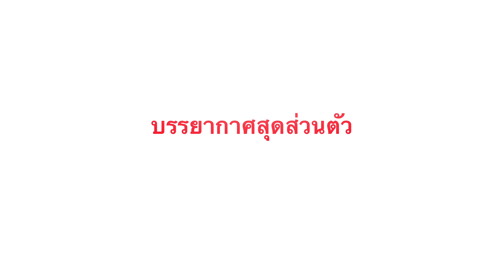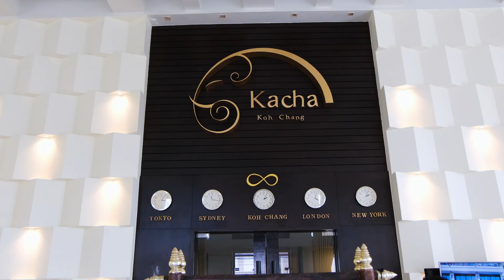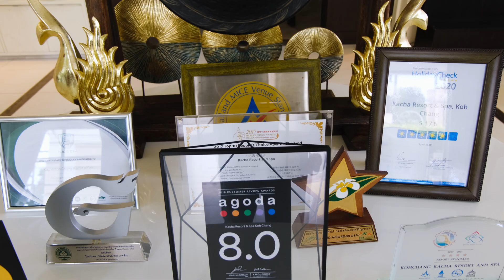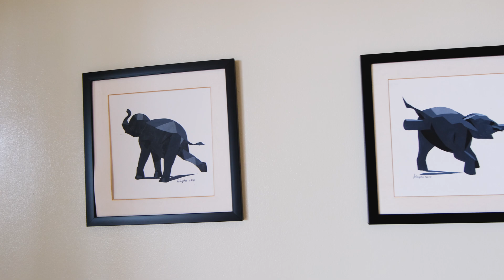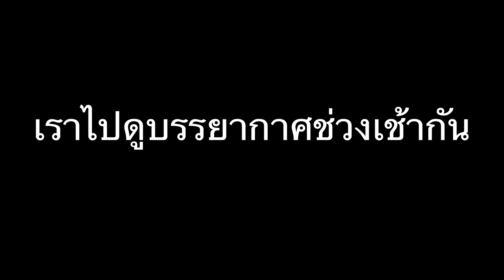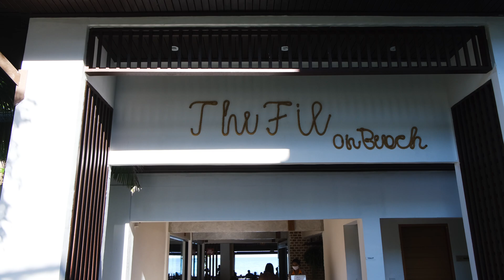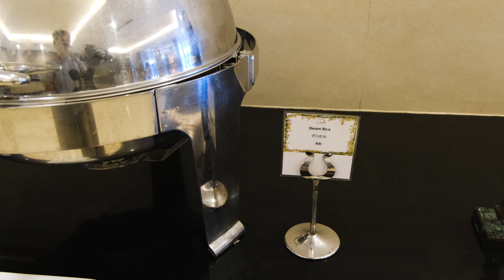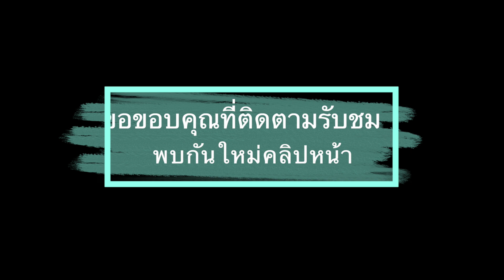โรงแรม คชารีสอร์ท เกาะช้าง (Kacha Resort Koh Chang)เที่ยวเกาะช้าง ที่พัก เที่ยว จ.ตราด 4K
chainat on tour พารีวิวที่พัก โรงแรม คชารีสอร์ท เกาะช้าง (Kacha Resort Koh Chang) หาดทรายขาวโรงแรมระดับหรูทีมีที่พักทุกระดับของการเข้าพักมีห้องพักให้กับทุกระดับคนมีทุกราคา อาหารอร่อย ที่พักสะอาดหาดและที่พักเป็นแบบส่วนตัว สระน้ำติดชายหาด บรรยากาศสุดฟิน ติดต่อสอบถามห้องพักได้ที่ 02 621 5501แฟนเพจ Kacha Resort @KachaResortandSpa · โรงแรมรีสอร์ท เราไปชมกัน กับ CHAINAT ON TOUR ท่องเที่ยว  ไปด้วยกัน
สามารถจองห้องพัก และ สอบถามข้อมูลของโรงแรมได้ที่